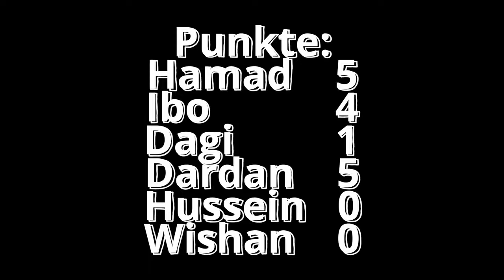Fusball Challenge (mit Profi)⚽🔥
Willkommen zu unserem aufregenden Fußballabenteuer mit einem wahren Profi! ⚽ In diesem mit Spannung geladenen Video stellen sich unsere wagemutigen Teammitglieder mutig den Herausforderungen eines professionellen Fußballers.

Begleite uns, wenn wir uns mit Dardan Shabanhaxhaj zusammentun, einem erstklassigen Fußballspieler, der für NS Mura spielt. Gemeinsam werden wir eine Reihe von Fußballchallenges meistern, die sowohl unsere Fähigkeiten als auch unseren Ehrgeiz auf die Probe stellen.